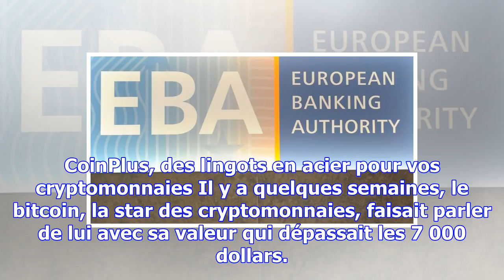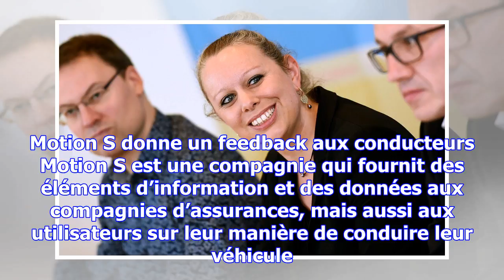Huit start-up luxembourgeoises prêtes pour le ces de las vegas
C’est la première fois que le pays participera à ce salon consacré à l’innovation technologique en é...